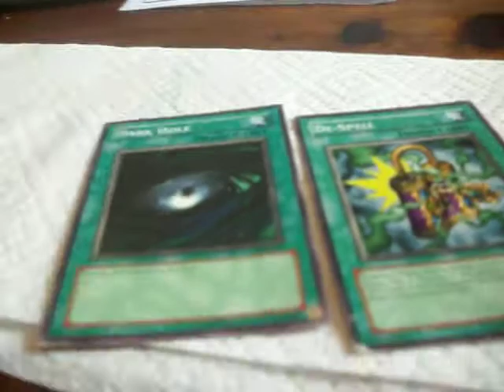trade proof for YuGiOh987123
i'll send today!